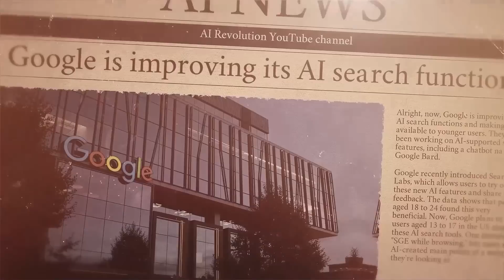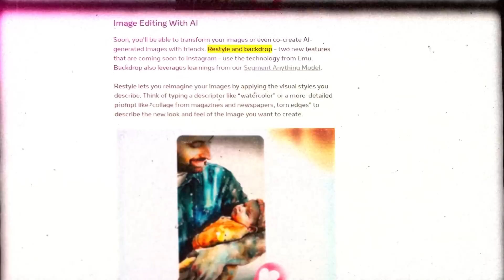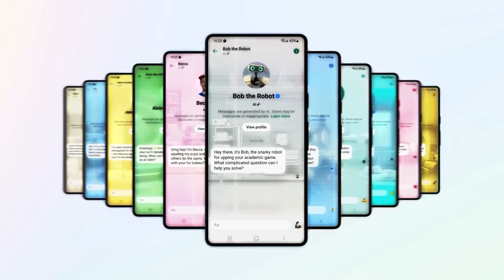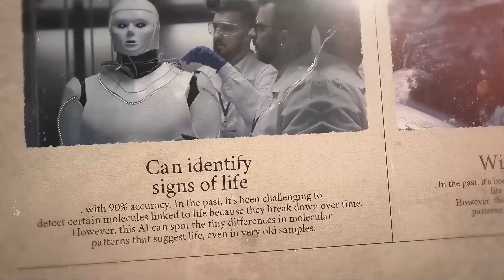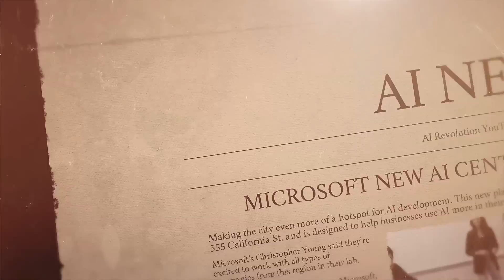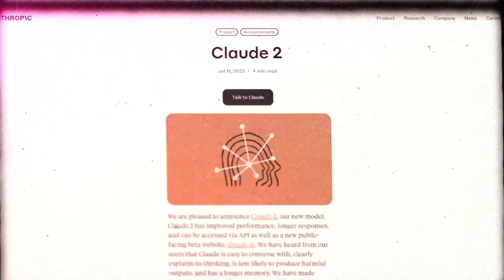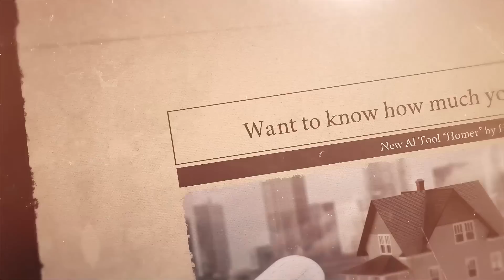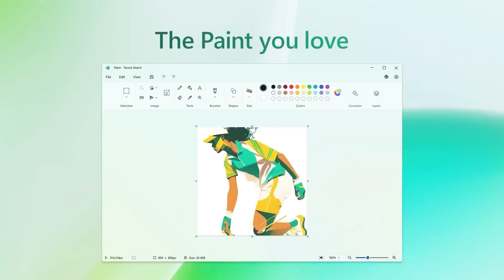AI is Taking Over: This Week's AI News are Pure Fire!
This Week's AI News: Google boosts AI search for teenagers, while Meta rolls out cool AI app features. OpenAI, Apple's Jony Ive, and SoftBank unite for an exciting AI project. New AI tech from scientists excels in detecting life signs. Microsoft unveils an SF AI hub and fun Paint art tool. Amazon and Anthropic deepen ties, aiming to advance AI assistants. ChatGPT brings back web browsing. Plus, a fresh AI tool is changing the game in house valuations.